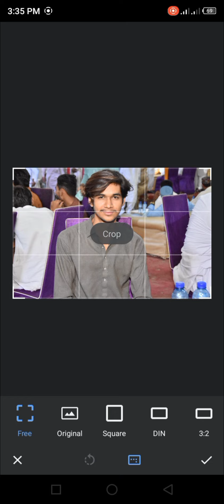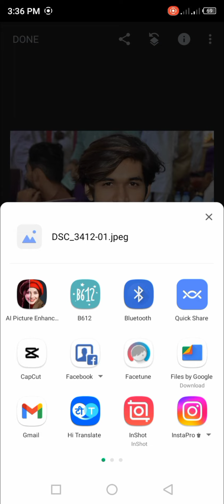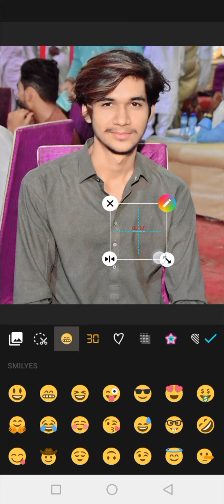My Fast Video Photo Editing Apps/Snapseed,B612,Lumii ProThanks YouTube Channel 🙏📸💯